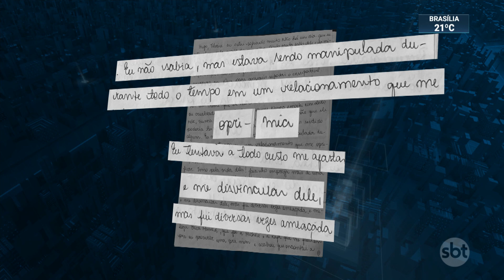Carta da mãe do menino Henry é entregue à polícia | SBT Brasil (26/04/21)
A defesa de Monique Medeiros, a mãe do menino Henry, entregou à polícia uma carta em que ela conta uma nova versão sobre o assassinato do filho.